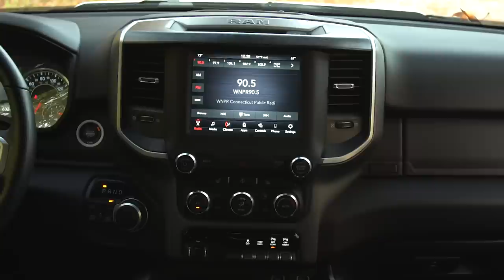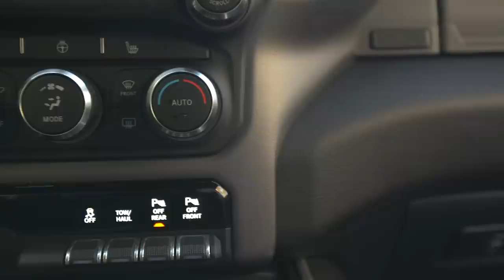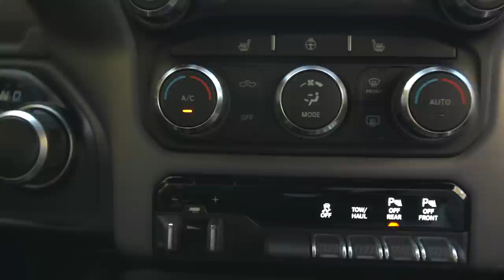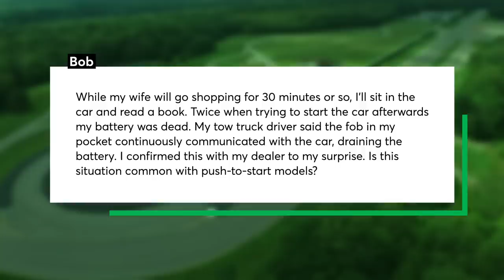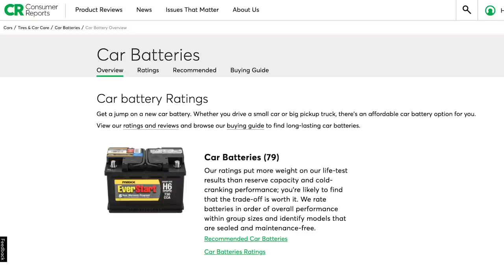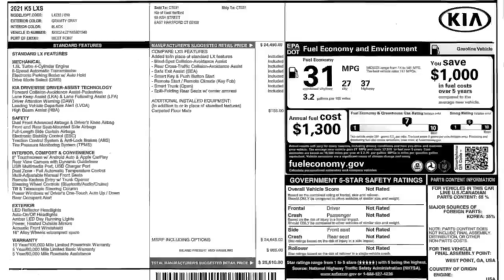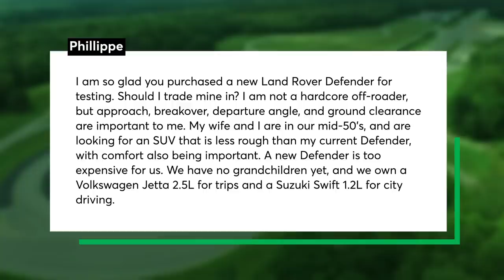2020 RAM 1500 Diesel Test Results; New Honda Civic, Subaru BRZ, and Acura MDX | Talking Cars #285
This week we have the test results of the 2020 RAM 1500 Diesel pickup truck, and discuss its impressive ride, whether it is "diesel enough,"  and how it stacks up against competitors like the Chevrolet Silverado diesel in the half-ton truck segment. Honda recently unveiled a prototype of its popular Civic, and we talk about its new chassis, exterior styling, and cabin. Subaru also made news, revealing the new BRZ, and we discuss if it can retain its sporty DNA from the previous generation and its sister model Toyota 86? We also share some of the key changes to the new Acura MDX redesign. Can having your key fob in your car drain your car's battery? We answer that, and cover other topics including if cars can have a country of origin anymore, and which off-road vehicle would be a viable replacement for a vintage Land Rover Defender.

00:00 - Introduction
00:27 - Preview: 2022 Honda Civic
04:32 - Preview: 2022 Subaru BRZ
06:44 - Preview: 2022 Acura MDX
08:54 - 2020 RAM 1500 Diesel Test Results
16:10 - Question #1: Could a key fob drain the car’s battery?
18:22 - Question #2: Where are most vehicles manufactured, and do cars have a country of origin anymore?
23:20 - Question #3: Which off-road vehicle would be a viable replacement for a vintage Land Rover Defender?

Preview: Redesigned 2022 Honda Civic Hides Big Updates Under Conservatively Styled Exterior

Preview: 2022 Subaru BRZ Still Emphasizes Balance Over Brawn

Preview: 2022 Acura MDX Luxury SUV Has More Room and Adds a Performance Powertrain

2019 RAM 1500 Drops Weight, Adds Luxury Touches, and Keeps Its Smooth Ride

What Makes a car ‘American’?